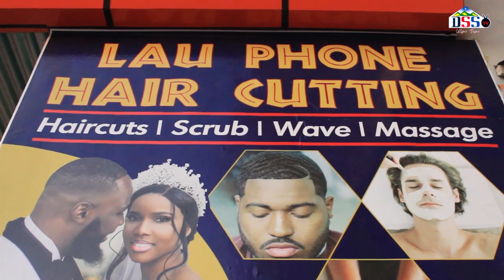SUGU ASHIKILIWA NA JESHI LA POLISI ADAIWA KUFANYA MAANDAMANO